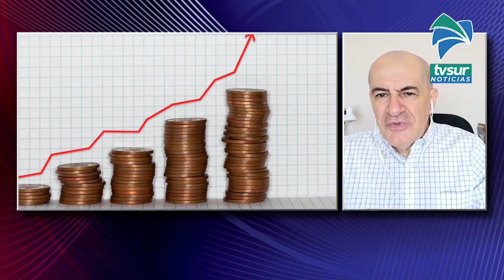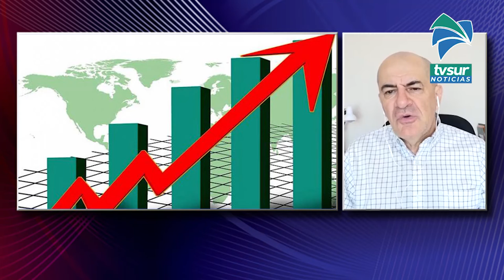La inflación, el tema de esta semana con la OCF